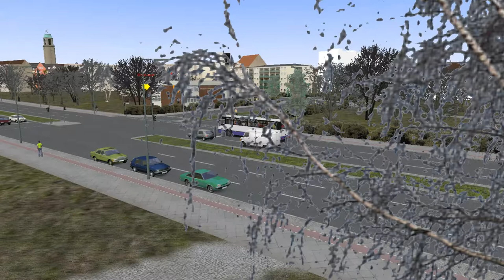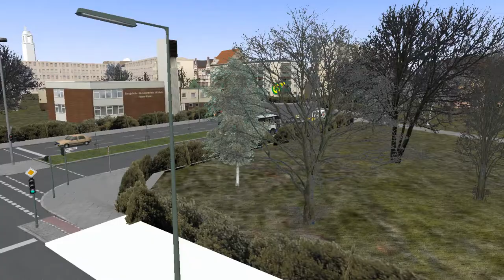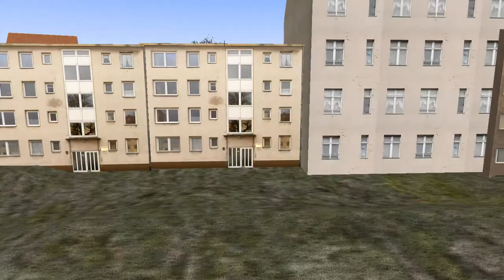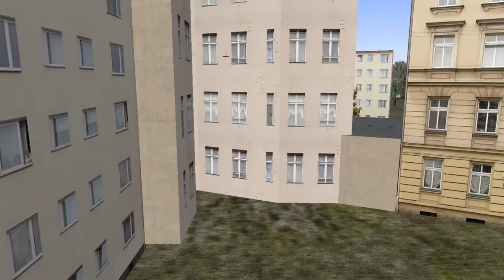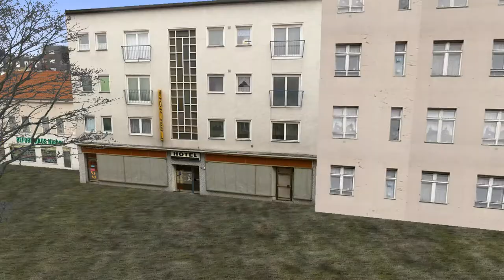OMSI 2 Jelcz 120MM/2 ZF with skin ZKM Klonowice line 5!Pc Gameplay!